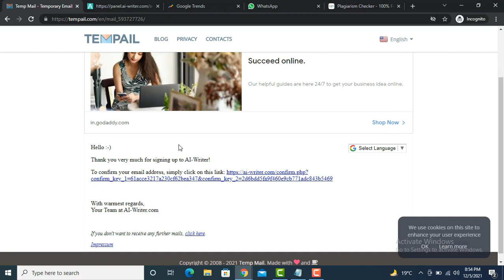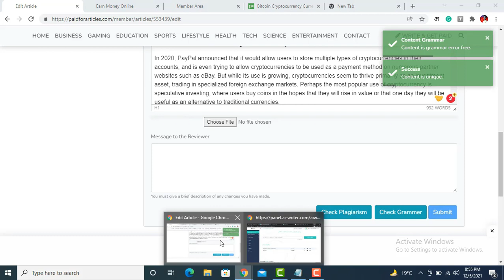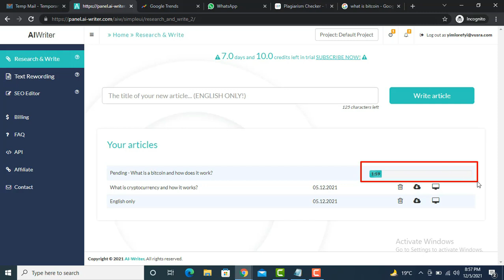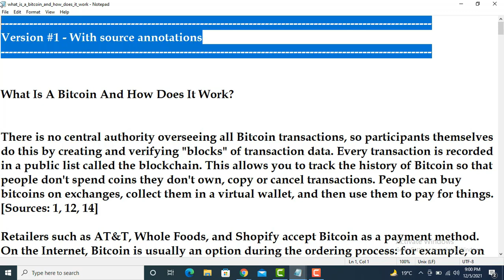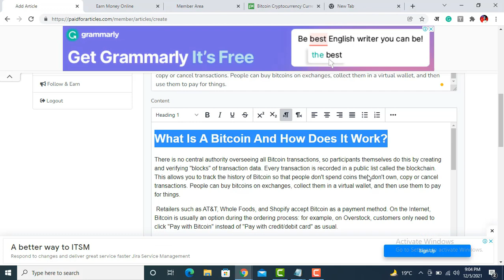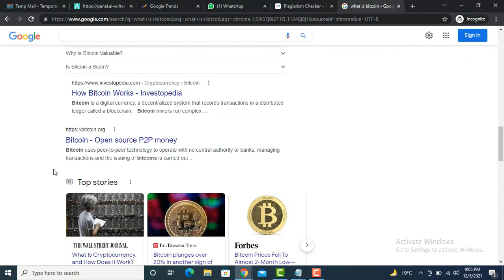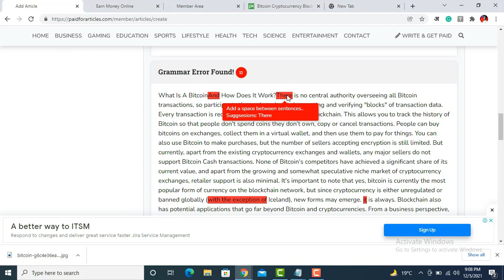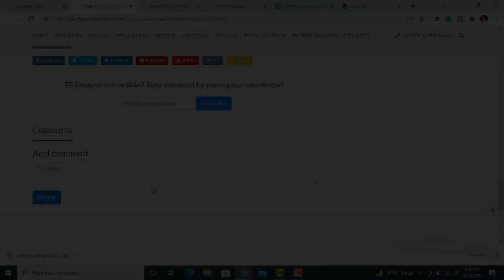Fix All Errors | How to fix article submit problem on paidforarticle | paidforarticles how to use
Earn 10k/Day Challenge Click this link, Many students make money (LIFE PROOF) Fix All Errors | How to fix article submit problem on paidforarticle | paidforarticles how to use

                                  →⭐️My Equipment

Your Queries-
article not sumbit paidforaritcles
article does not submit on paidforarticles
how to sumbhit articles on paidforarticles
paidforarticles update,paidforarticles reviews
paidforarticles write and earn money
paidforarticles payment review
how to fix article sumbit problem on paidforarticle
write articles and earn money
paidforarticles update review
how to clear grammer error on paidforarticles
how to clear error on paidforarticles
how to fix problems on paidforarticles .